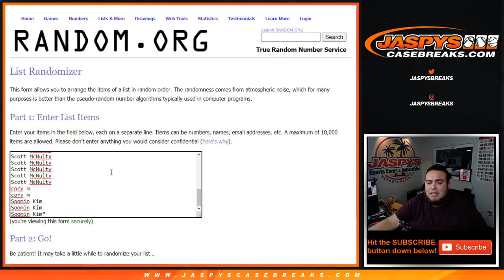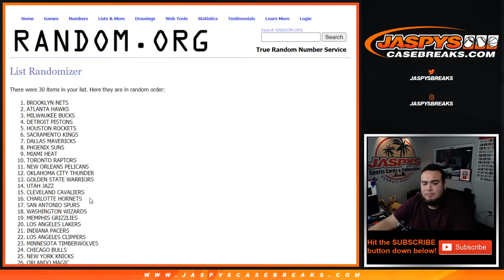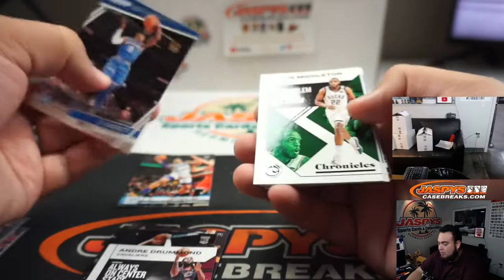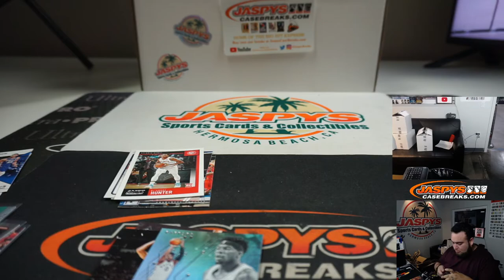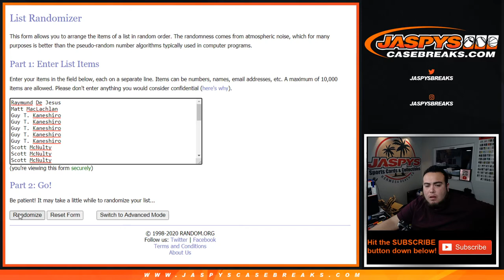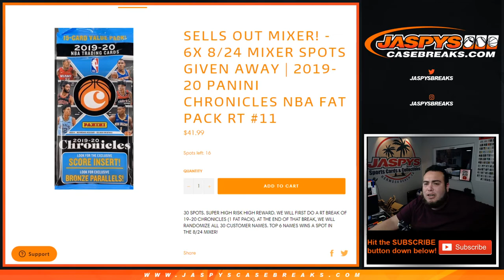M. 8/24 - 6X 8/24 MIXER SPOTS GIVEN AWAY | 2019-20 PANINI CHRONICLES NBA FAT PACK RT #10